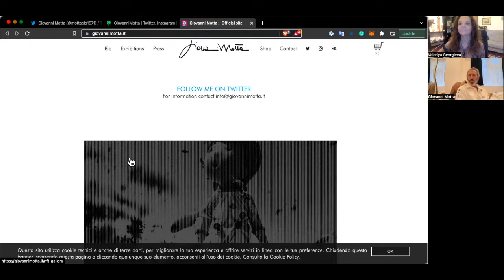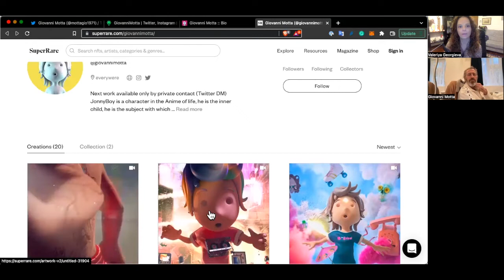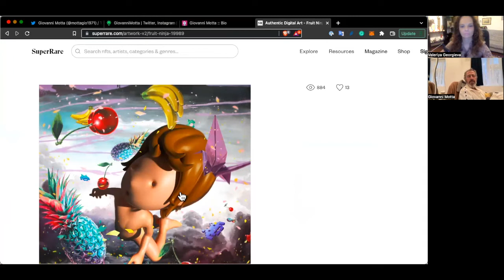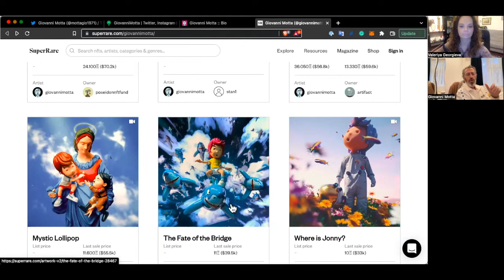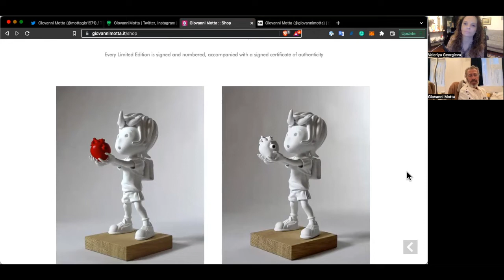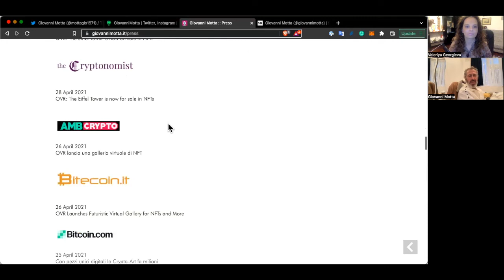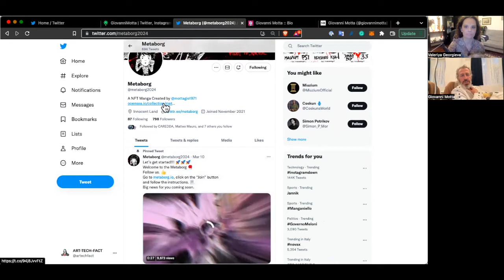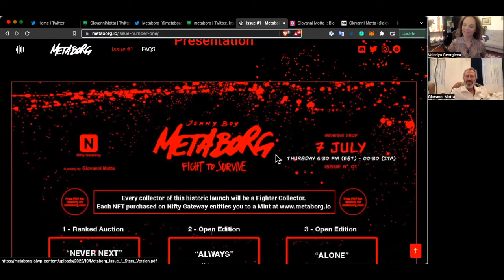ART-TECH-FACT #2 with Giovanni Motta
This. is the second episode of the ART-TECH-FACT Show. My dear guest is the great artist from Verona, Italy - Giovanni Motta

After studying accountancy, he began in the world of communication as a creative and advertising artist.
At the same time, he became interested in figurative and contemporary art with a particular interest in Japanese anime and manga, which would become essential to his research on the theme that would become the common thread of his work: the inner child.
This child is represented by a cartoon-like character design, JonnyBoy.
JonnyBoy appears throughout his work, in paintings, sculptures, and digital works. Jonny's main characteristic is his expression, which remains unchanged in every work, both digital and physical.
A hyperrealist painter and lover of technology, he has used 3D printing since 2010 to create his sculptures and digital animation programs to create 3D videos. He was a finalist for the Arte Laguna Prize in 2016, the Aletti Award in 2009 and the Cairo Art Prize in 2004, 2007 and 2010. He collaborates with Bosa ceramiche, Italian excellence in the world of artistic ceramics.
In 2020 he approaches Crypto Arte, starts collaborating with one of the most important NFT galleries in the world, Superrare, publishing his first work, Forgetting.
In January 2021 he ranks number one in Superrare.
He started exhibiting in 2000 with solo and group exhibitions in Italy and abroad, international fairs.

In September 2020 a solo exhibition, 'Thanks' at the Doppia V Gallery, Lugano,
with paintings in acrylic, sculptures in 3D print curated by Ivan Quaroni.

In April 2021, a solo exhibition at Gallery Func in Shanghai, "Game Over, play again?"
with 30 works including a bronze, 3D print sculptures and acrylic paintings of various sizes.
Criticism by Ivan Quaroni

In October 2021, he participated in the Dynamo Art Factory project of the Dynamo Camp Onlus association.

In November 2021 Giovanni Motta meets Giuseppe Veneziano.
Collaboration with Giuseppe Veneziano, critique curated by Ivan Quaroni,
'Digital Renaissance' at the crypto art gallery SuperRare.

In November 2021, a group exhibition at Villa Ciani in Lugano, 'The Future is Unwritten', curated by Ivan Quaroni and Linda Tommasi, offers Europe's first museum exhibition of crypto art. Giovanni Motta exhibits physical works and NFT digital works linked to two collaborations, with Giuseppe Veneziano, a physical and digital artist, and with Dangiuz, a digital native artist.

In November 2021, he participates in the first Italian NFT art exhibition, 'Crypto Art is now', a group show bringing together the world's 60 most important crypto artists, Museo della Permanente organised by DART, Milan.

In February 2022, an exhibition at the Milan Triennale where he exhibited the work "Go ramingo" in collaboration with Slatan Ibrahimovic at the launch of the book 'The laws of adrenaline' (Ibra NFT Collection).

In April 2022, collective art exhibition Crypto, "NFT, Digital art Exhibition" at Art Innovation gallery.

In April 2022, on the occasion of the Venice Biennale, he participated in the collective exhibition 'Singularity' at the Decentral Art Pavillon with 40 Italian and international crypto artists.

In June 2022 a collective exhibition at the Galleria Civica di Trento (MART museum), 'Eccentric, Apocalyptic, Pop. Hell and Delight in Contemporary Art' curated by Ivan Quaroni and Vittorio Sgarbi.

In July 2022, Video Città digital festival in Rome, 'Presente e Futuro' curated by Ivan Quaroni,
Opificio 41 / NFT Exhibition in collaboration with Reasoned Art Gallery.

In November 2022 a solo exhibition at Gallery Func in Shanghai with large paintings and sculptures in 3D print and bronze.

Lives and works in Verona.

Host: Valeriya (Val) Georgieva